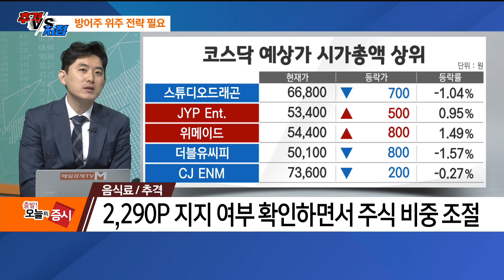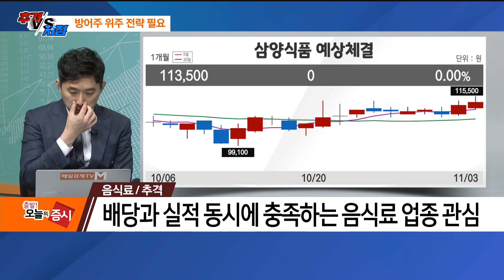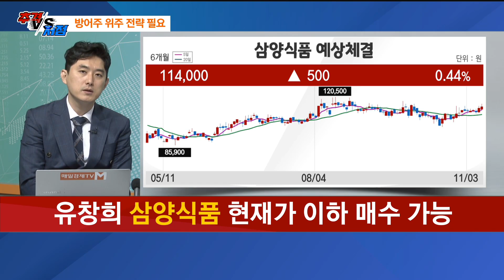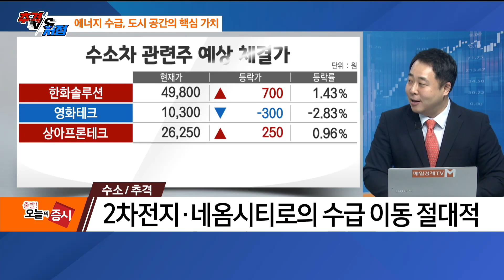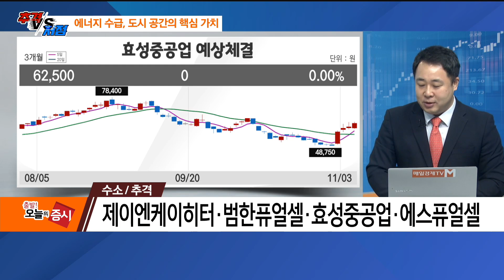[추격vs저점] 음식료 & 수소 / 추격vs저점 / 매일경제TV